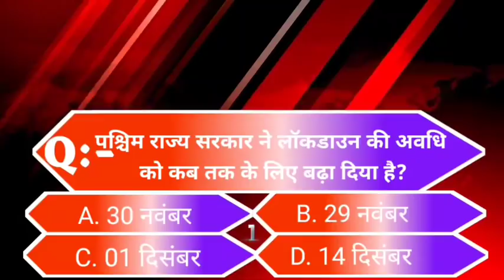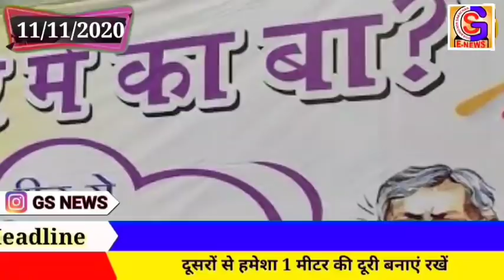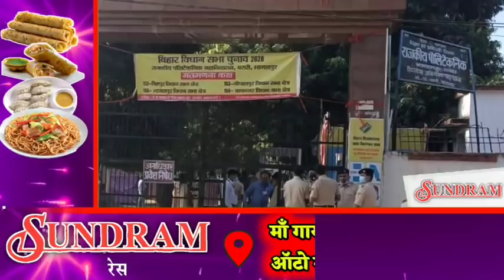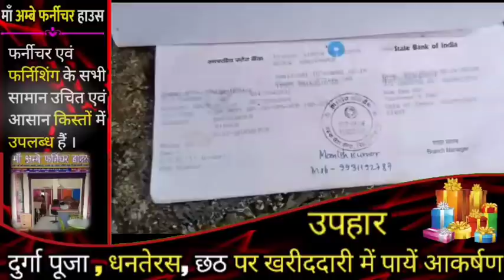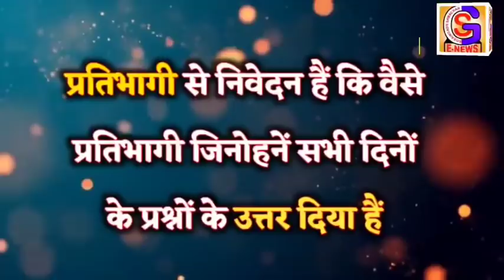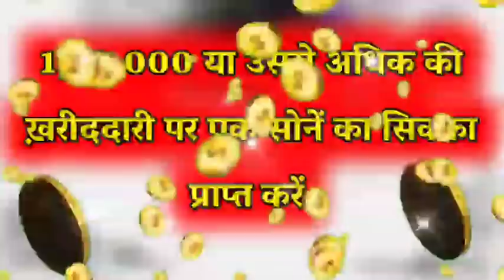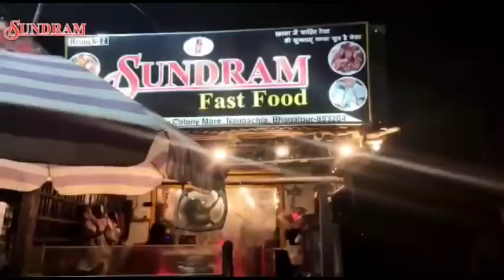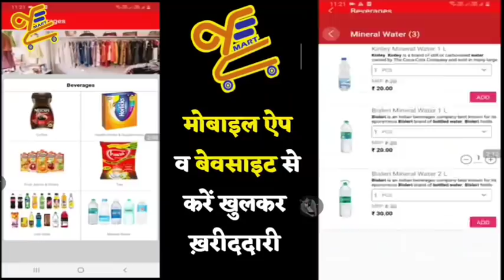BHAGALPUR-NAUGACHIA NEWS// भागलपुर, नवगछिया सहित आसपास की ख़बर (11/11/2020)//GSNEWS